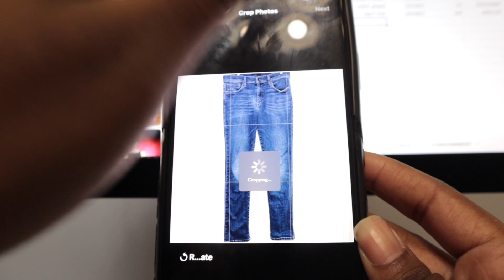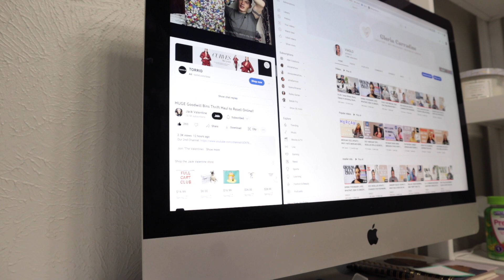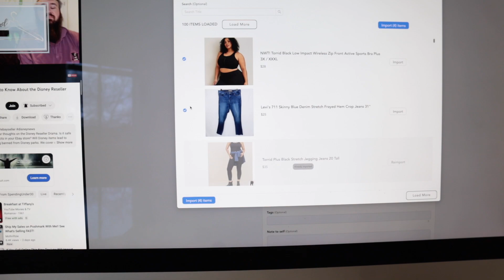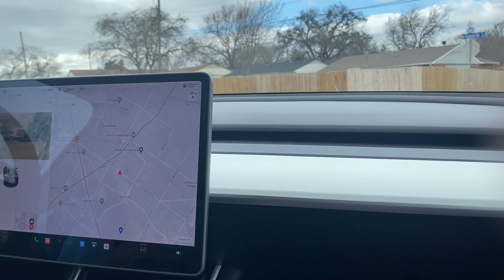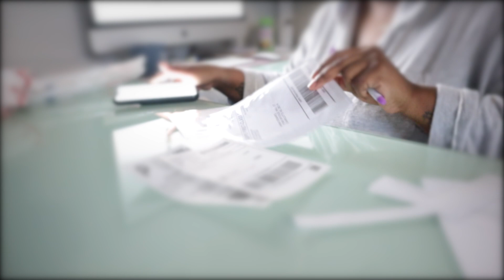VLOG: working from home with a newborn + running my small business + more | weekend vlog | VIAGLO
Hello! in today's vlog, I'll be showing you how a typical weekend goes with me juggling being a small business owner of an online reselling business and a new mom to a newborn baby, back in these streets having fun and just living a normal everyday life. i'll be talking about Poshmark, Ebay, Mercari and Depop sales, CCO on Poshmark, brand collabs and more.

I'm so glad you found my channel! I release TWO videos a week: Monday @ 5:00PM pm CST & THURSDAY at 5:00PM CST.